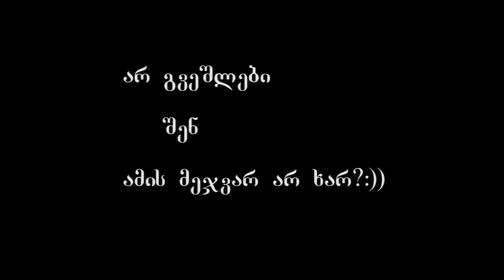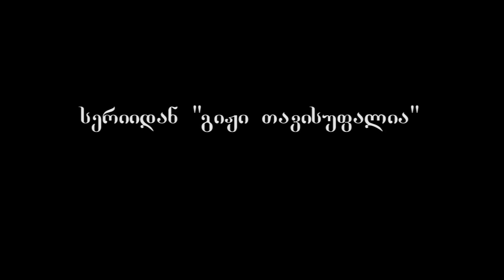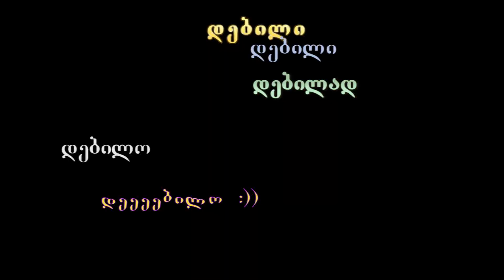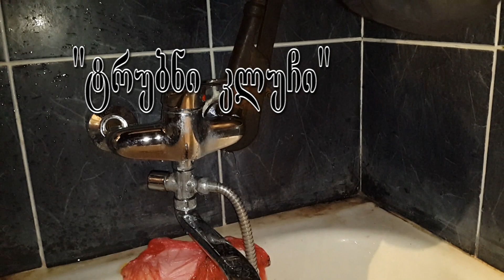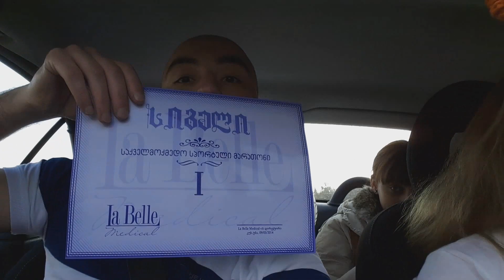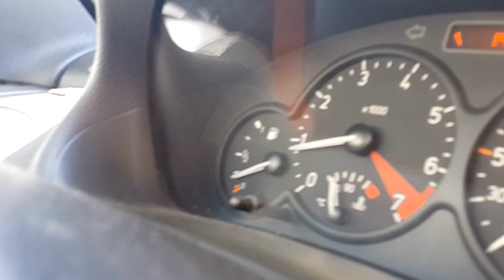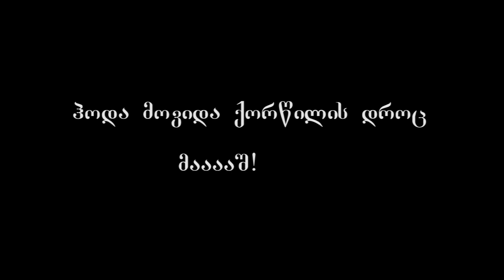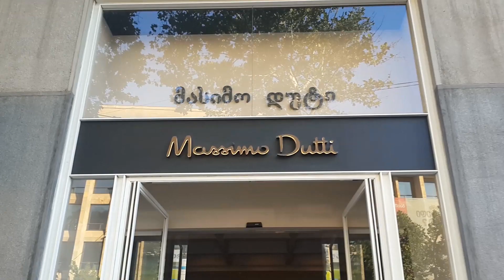Wedding clip about us just for fun Gagi & Tamta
mokled Cvenze raa qorwilamde :P